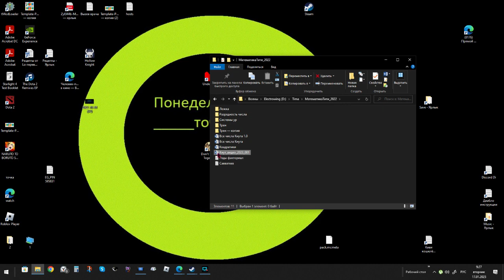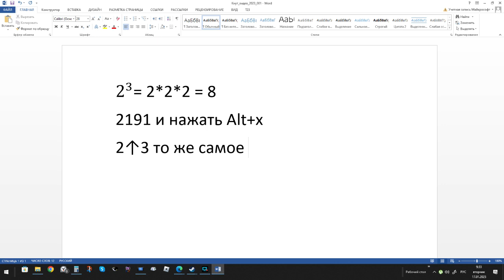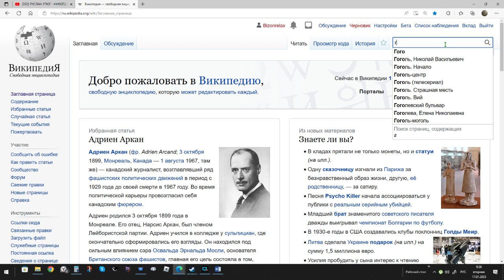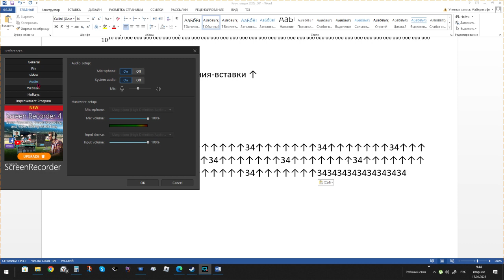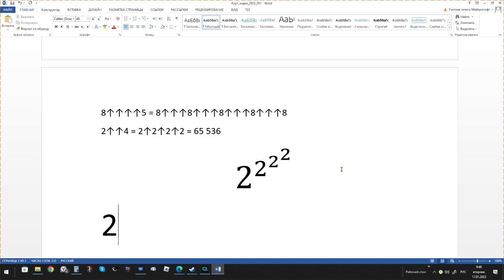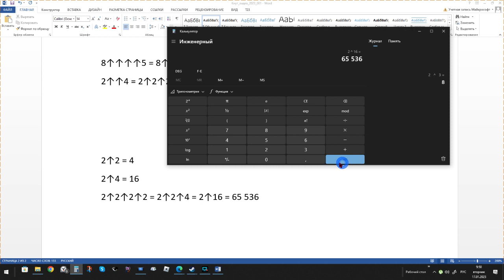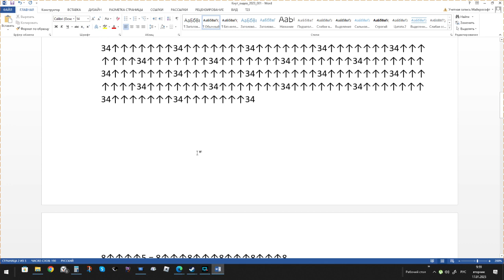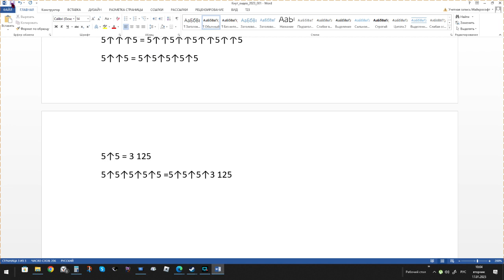Кнут 2023_стрелочки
Что означают стрелочки Кнута и как их посчитать?
Что означает выражение 8↑↑↑↑5
В этом видео происходит разжёвывание темы о стрелочках